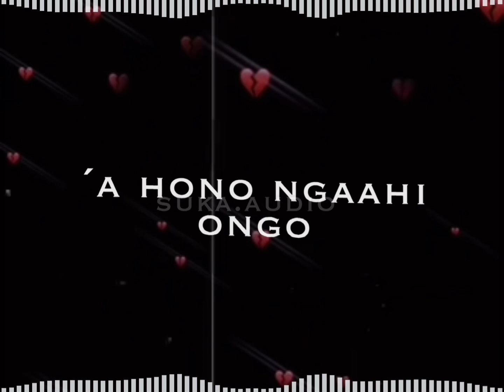Afo ´oe mahina Hopo🥺(RIP NETANE NIMO)💔🕊